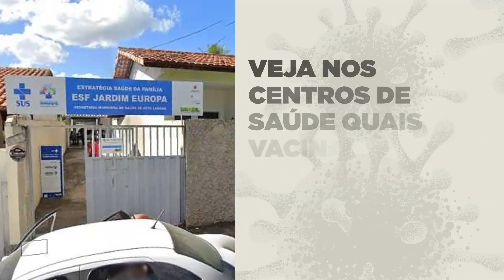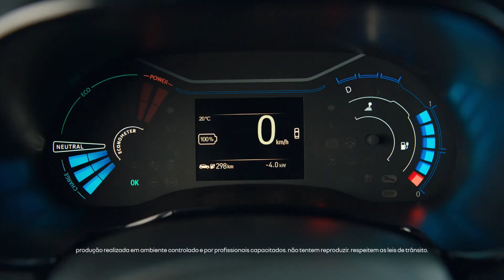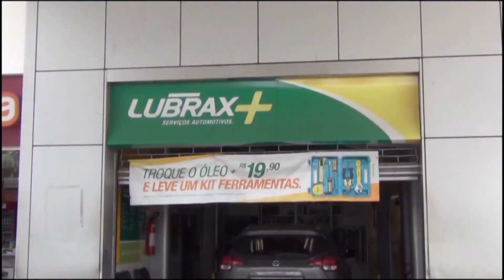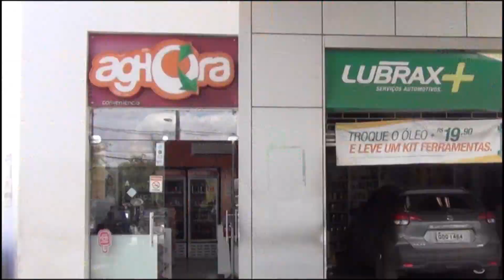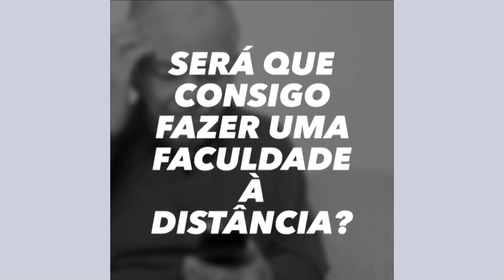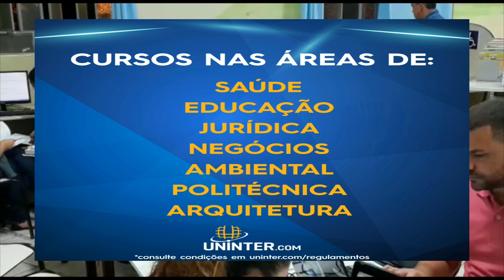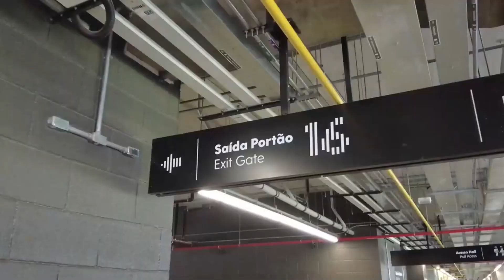TEMPO ESPORTIVO SEXTA FEIRA - 25 agosto 2023 Alvaro e Marcos Barbosa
Tempo Esportivo com Alvaro Vilaça e Marcos Barbosa informando e comentando sobre Copa Náutico Sicoob da Amizade, Copa Libertadores, Sul-americana, Campeonato Brasileiro, América, Atlético e Cruzeiro.